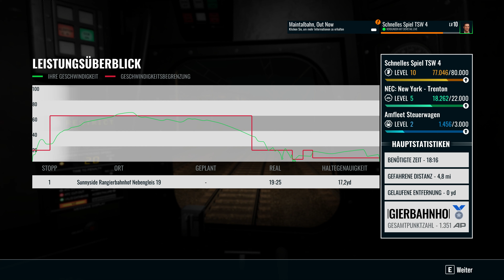Abstellen & waschen - Amtrak zum Sunnyside Rangierbahnhof / TSW 4 Schnelles Spiel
Willkommen zu einer neuen Folge in Train Sim World 4. Wir nehmen einen Amtrak aus dem Betrieb und bringen ihn ins Sunnyside Rangierbahnhof. Davor müssen ihn aber noch waschen.